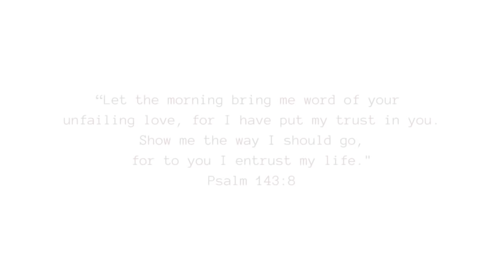daily vlog - Nasty Gal haul, plants & work! 💛 Georgia Richards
Item's shown:

White Sweater Dress (XXL) AGG53838

G xx

'Let all that you do, be done in love.' - 1 Corinthians 16:14 💫